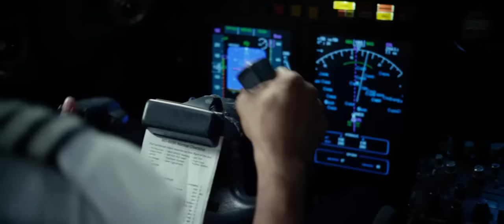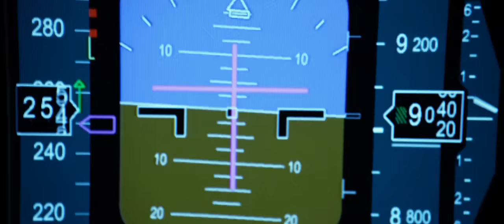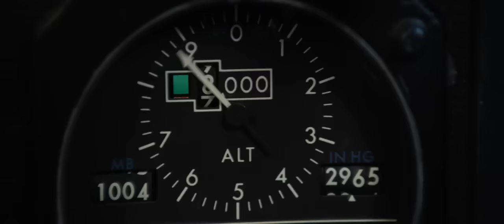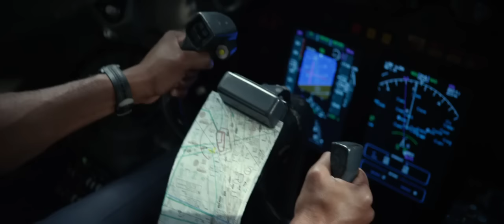Flight Take off scene HD